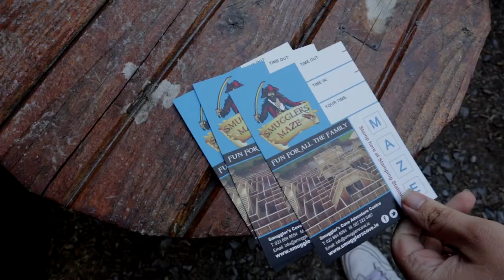Smugglers Cove, Ireland's First Tubing Park in West Cork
Smugglers Cove in Rosscarbery West Cork is only 1 hour from Cork City and is home to Ireland’s first Tubing Park, with 4 tracks varying from 50 to 100 meters.

Surrounded by the beautiful landscape of Rosscarbery, the tracks give a very unique experience, mixing breath taking scenery with the thrill of a lifetime! The first track is a long parabolic turn which stops after crossing a bridge. If speed is your thing, you will love the double track which allows you to race against a friend via a double straight fast run underneath the bridge. The last (and biggest!) track is the “Tubby Jump”, which is a steep run into a big kicker where the rider is propelled into the air before landing onto a giant freestyle ski bag!

The Smugglers Cove (Crazy) Mini Golf course is great fun for all the family. With 18 holes, and challenges such as disappearing balls, treasure chests, cannons, skull and cross bones, water features and even wooden rafts
which transport you to and from an island green!
The course is a challenge for even the most skilled player... Do ye have what it takes? All of the holes have an easy or hard way to play which makes the course suitable for adults and children.

Our four-tower timber maze offers a fun challenge for all the family, with up and over bridges, cut off paths and confusing turns!
Younger adventurers will be kept busy finding hidden objects and for the older explorer, there are puzzles to solve and finger mazes to work out as you work your way through the maze. The attraction, which is unique to Munster, is designed by world-renowned maze designer Adrian Fisher.